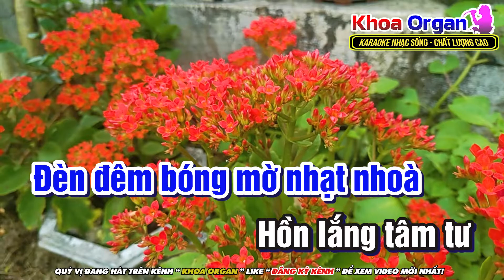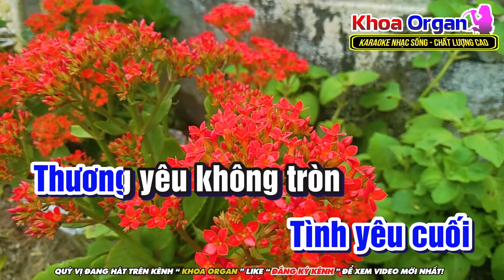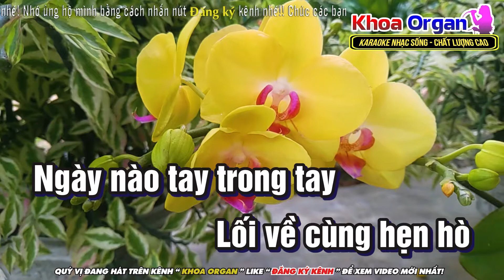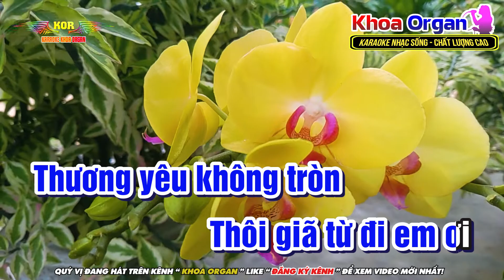Karaoke Giã Từ Tone Nam | Karaoke Nhạc Bolero Hay Nhất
-  Ca Khúc: Giã Từ
-  Sáng tác: Nhạc Sĩ
-  Hiệp hội bảo vệ quyền âm nhạc : VCPMC_CS

🎵🎵🎵 Kênh Khoa Organ là kênh Karaoke nhạc sống độc quyền nhiều thể loại khác nhau từ Remix, Boleo, Chacha, Dân Ca, Nhạc Trữ Tình, Tất cả đều là sản phẩm của Khoa Organ nếu thấy Hát Hay các bạn cho mình 1 lượt Đăng Ký kênh nhé! Chúc Các Bạn Hát Nhạc Vui Vẻ!

©  Vui lòng không đăng tải lại video của tôi!
©  Không sử dụng AUDIO khi chưa được sự cho phép của Tôi!
©  Please Do Not Reup AUDIO + Video!